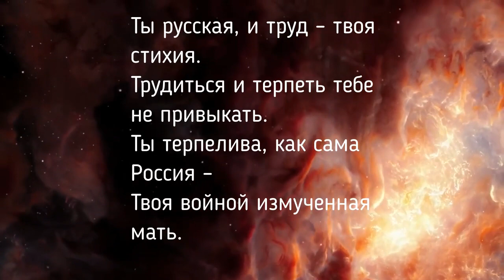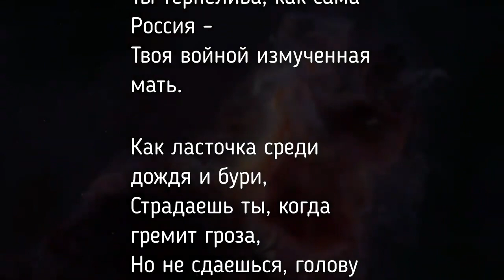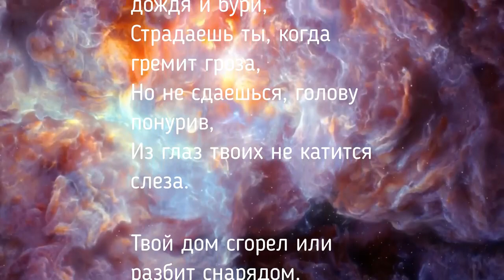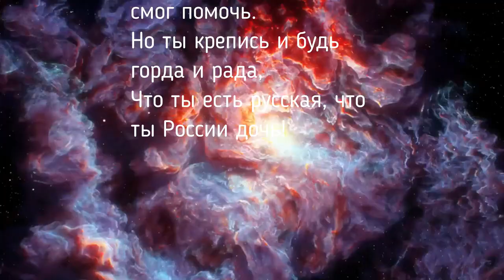Ласточка из К/ф Я венусь